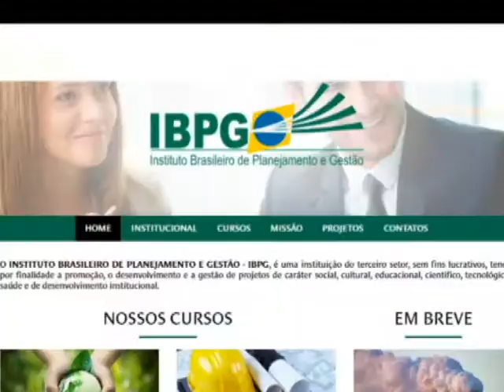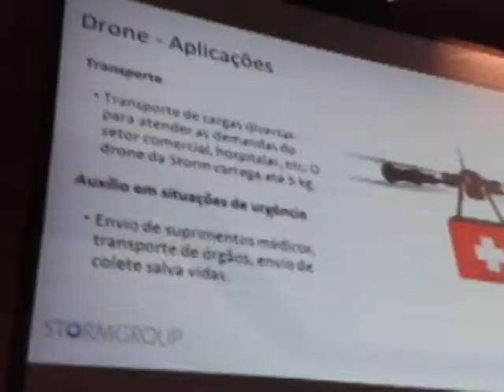Fórum de Engenharia, Tecnologia e Inovação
O maior templo do futebol carioca, o Maracanã, recebeu o 1º Fórum de engenharia, inovação e tecnologia, realizado pelo CREA-RJ.